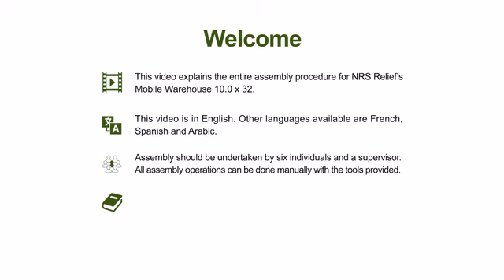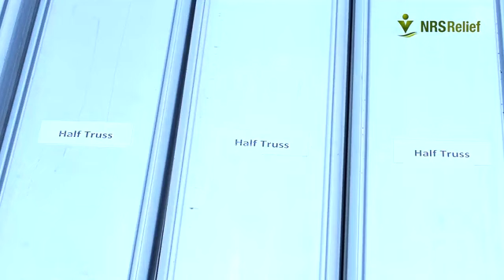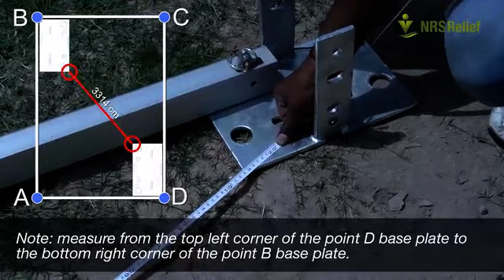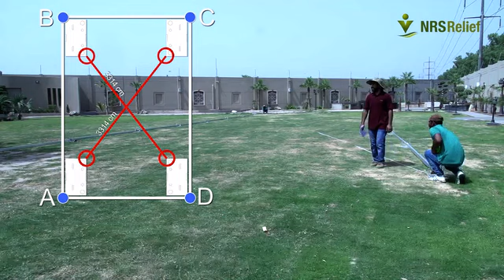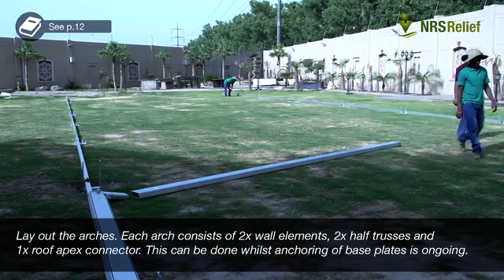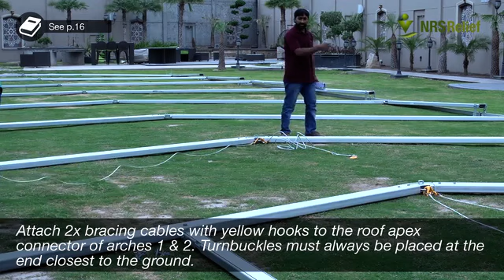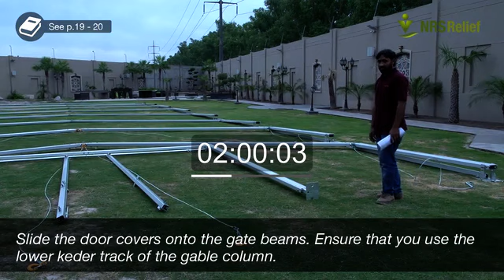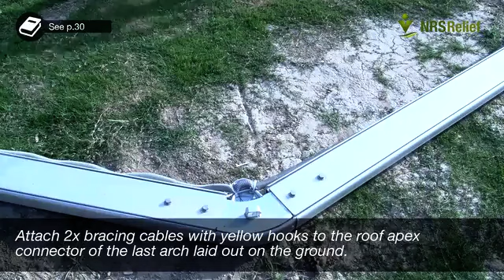NRS Relief | Rex Hall - MSU 10.0 x 32m Assembly Video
Watch this step-by-step guide to assembling our Rex Hall - Mobile Storage Unit (MSU) 10.0 x 32m